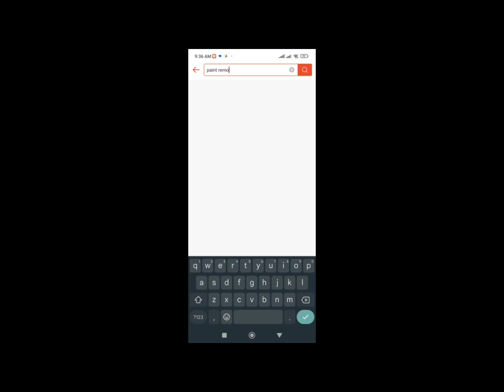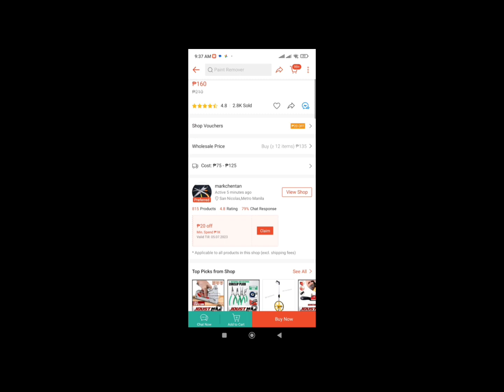THE BEST PAINT REMOVER NASA SHOPEE LANG PALA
Dito ako bumili mga kuys baka gusto nyo rin subukan yung pagkasolid nya mambaklas ng pintura💪